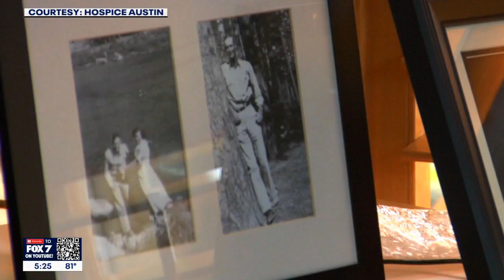Hospice care: Who chooses it and what it is | FOX 7 Austin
Former President Jimmy Carter's announcement he was entering hospice care at home instead of further treatments in a hospital setting has many asking questions about the type of care and who decides to get it. FOX 7 Austin's Rebecca Thomas explains.